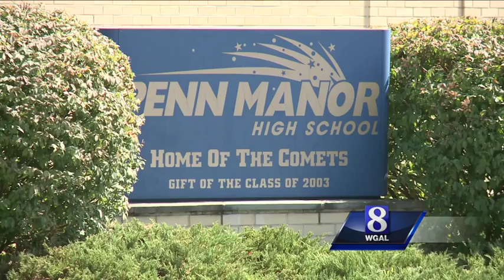Mold found in Lancaster County high school band room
Mold has been found at Penn Manor High School in Lancaster County.